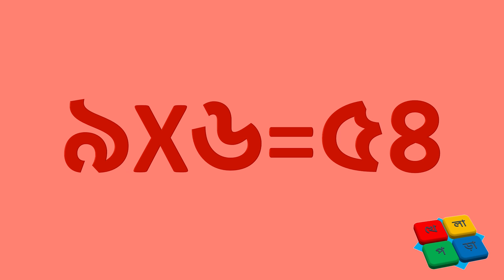বাংলাদেশে প্রথম গানে গানে নয় (৯) এর নামতা ❘ Bengali Times Table Song of 9 ❘ Bangla Namta ❘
আচ্ছা, তোমাদের কি কখনও এমন মনেহয়, যদি কোন একটা ম্যাজিকাল উপায় থাকতো, খুব সহজে কঠিন কঠিন নামতা গুলো এক নিমেষে শিখে ফেলতে পারতাম! আমার সবসময় এমন হতো। মনে হতো কোন এক অদৃশ্য এক শক্তির বলে এক থেকে শুরু করে ঊনিশ ঘরের পর্যন্ত সবগুলো নামতা এক মুহূর্তে শিখে ফেলতে পারতাম আর এক নিঃশ্বাসে বলে দিতে পারতাম!  কিন্তু সেরকম কোনো শর্টকাট আমাদের জানা ছিলোনা। আমাদের কোনো ভিডিও কিংবা গান ও ছিলোনা যে সেগুলো শুনে/ দেখে আমরা শিখবো। মাথা দুলিয়ে বারবার বলে বলে শেখা ছাড়া আমাদের কোনো উপায় ছিলোনা। সেই দিনগুলোর কথা মনে করেই ছোট্ট সোনামণিদের জন্য এই বাংলা নামতার ভিডিও গুলো কম্পোজ করা হয়েছে। যেন শুধু শুনে শুনেই বাচ্চারা খুব অল্প সময়ে প্রতিটি নামতা মুখস্ত করতে পারে।

Memorizing Bengali times table wasn't a simple task for us as a student. We often mixed up these multiplication tables while doing our practices. Sometimes it was hard for us to remember the right number. "Times Table Song of Nine" is composed and published for the first time in Bangladesh. This Bangla times tables song will make it easier for kids to memorize the tables. No more jumbled times- tables, kiddies!
Dear parents, songs and rhymes are excellent tools for teaching our young children difficult things. Therefore, teaching these lovely namta songs to children will make it easier for them to memorize times tables and will last a long time in their memories!

"Khelapora" is a method of making studying enjoyable! More tracks from the times table are coming soon!